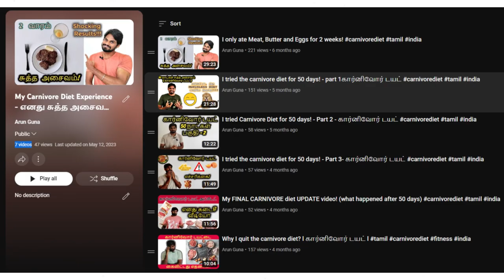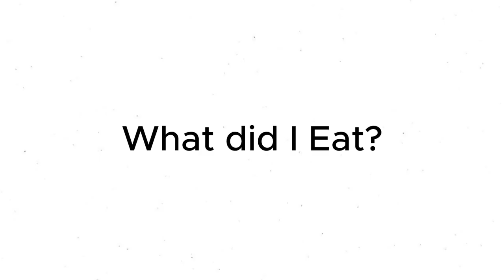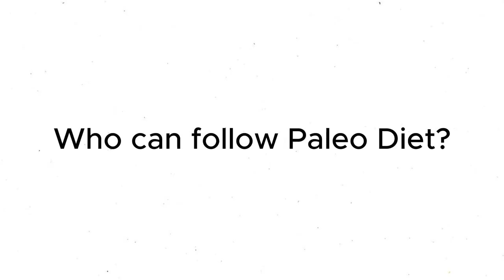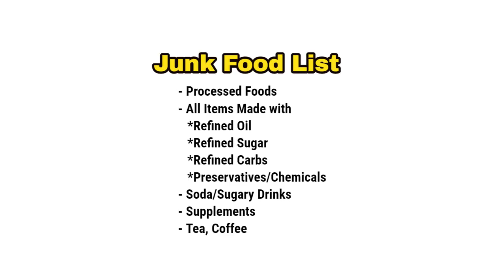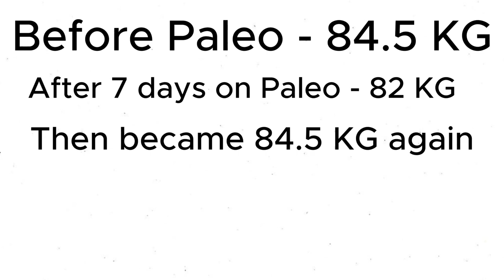Paleo Diet Weight Loss Results in Tamil | பேலியோ டயட்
🥑 My 45-Day Paleo Diet Weight Loss Journey 🥗

In this video, I'm sharing my incredible 45-day Paleo diet experience and the amazing weight loss results I achieved.

🍽️ What is the Paleo Diet?
The Paleo diet, also known as the Caveman diet, focuses on consuming whole, unprocessed foods that our ancestors would have eaten. It emphasizes lean proteins, healthy fats, vegetables, fruits, and nuts while cutting out grains, dairy, and processed foods.

I'll be sharing more tips, recipes, and personal experiences to help you achieve your health and wellness goals.

Time Stamps;
Intro - 00:00
My Results - 01:32
What did I eat? - 04:33
Who can follow Paleo Diet?  - 11:38
45 days are enough to understand the diet? - 21:46
How is my diet now? - 25:41
Conclusion - 36:15 - 36:15